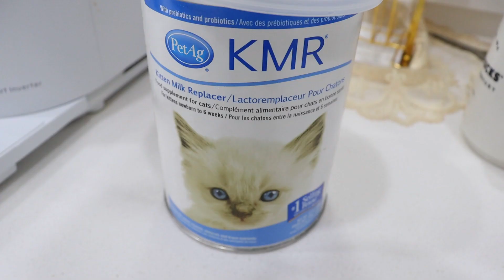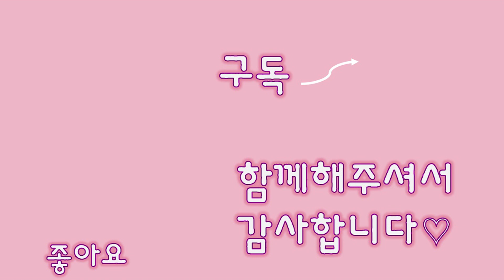드디어 분유와 이별한 아기고양이 뺘기. 어느새 집에온지 1달이 되었어요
뺘기가 저희집에 온지 1달이 되었습니다.

그동안 눈에 찼던 농도 사라지고 , 예쁜 눈도 뜨고 , 잘 걸을 수 있게되고 무엇보다 가장 행복한점은 뺘기를 너무 사랑하는 슈가엄마가 생긴것이죠 !

슈가 , 그리고 뺘기의 가족을 찾습니다.

행복한시절을 보내고 , 함께갈 입양처도 좋습니다
또는 따로 입양을 가더라도 , 집에 반려묘가 있는 경우라면 슈가, 뺘기 모두에게 더 좋을것 같아요 !